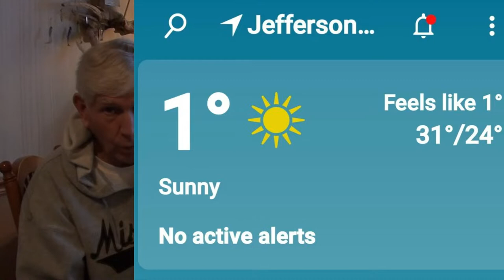Don and Barry Fishing Show - Table Rock Lake - Feb 16 2020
In this show, Don and Barry fish a part of the King's and White River arms from Viola to a little east of Shell Knob.  The water in the King's was very high, muddy and littered with debris.  It cleared up somewhat at the junction with the white.  A red Rock Crawler crankbait and a MegaBass 110 Jerkbait accounted for the largemouth bass, Kentucky bass and Walleye caught on this trip. Hope you enjoy the show!